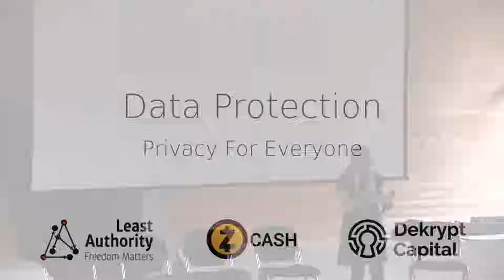Data Protection Panel - Privacy For Everyone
Panel: Silvan Jongerius (techGDPR), Jan Christian Sahl, Florian Glatz (BLOCKCHAIN.LAWYER)
Moderated by Tom Braegelmann (LEVERTON)

Privacy for Everyone
Berlin - 03 January 2018